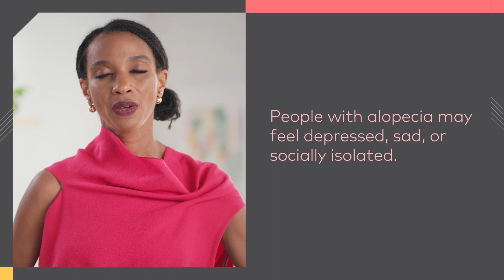Expert Answers: The Emotional Impact of Alopecia | Healthgrades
Alopecia affects your physical appearance, but its biggest impact can be an emotional one. These experts share insights on how alopecia affects their patients, as well as insights about how treatment can bring hope.